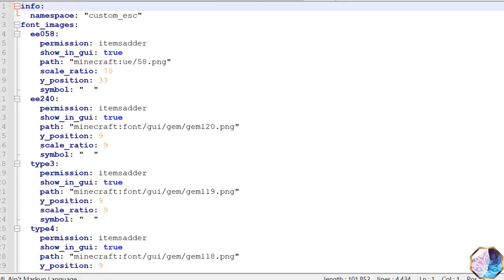這功能幫你禁止玩家用系統圖片刷聊天頻道! ⊹ ItemsAdder Font Image【MinecraftSSS➤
我發現系統使用的特殊文字可以輕易的從遊戲紀錄中取得
甚至也可以透過比較強硬的方式一個一個試出來
這會帶來玩家拿這些系統圖片聊天,引發混亂的風險!!

可惜這插件沒辦法阻止系統圖片被應用於物品上...

🎧 BGM ➤
◁DOVA-SYNDROME ( ! )
大正セピア written by shimtone
時間軸：
0:00 - 玩家使用系統圖片聊天?!
0:45 - 用ItemsAdder後 , 需要權限才能顯示成圖片
1:30 - 但是無法阻止圖片被玩家用在物品上...